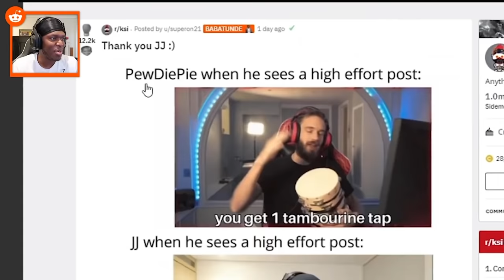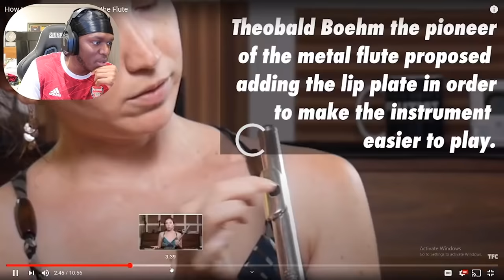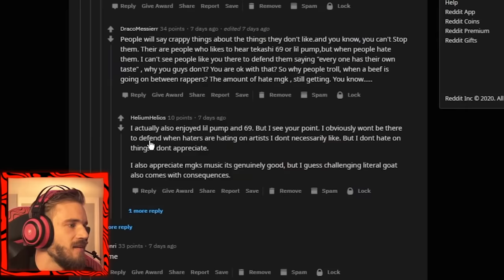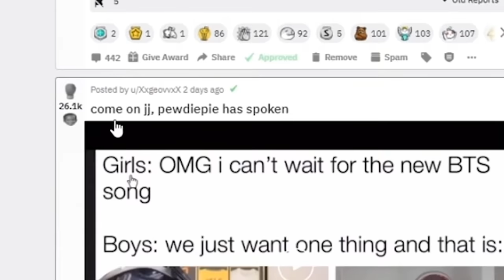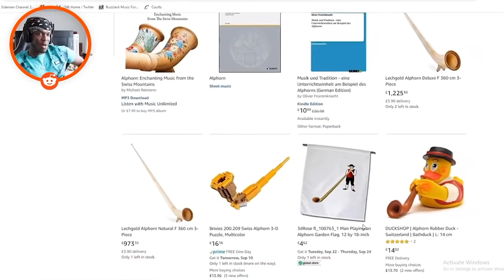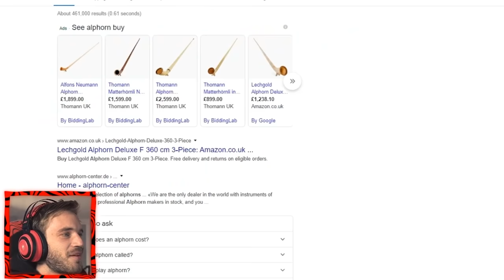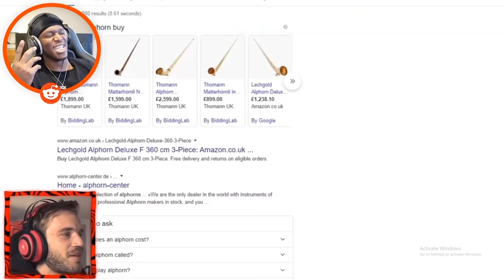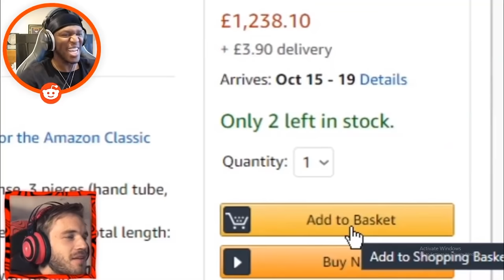KSI and Pewdiepie Dare Each Other to Buy Alphorns (Part 1)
KSI and PewDiePie started interacting via their Reddit pages recently and it's resulted in both of them buying Alphorns ( lol ) this is a compilation of every interaction in chronological order leading up to present day. hope you enjoy! *PART 2 is now linked below if you would like to continue watching!*